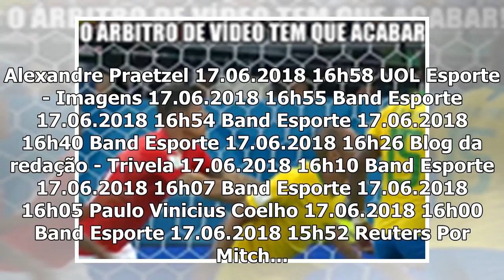Layún diz que México fez jogo is one of your favorite